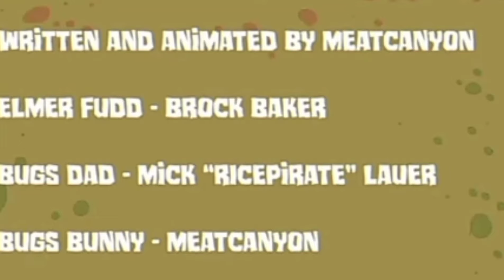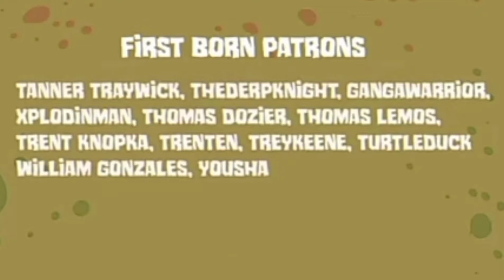Wabbit Season Meatcanyon [REUPLOADED]